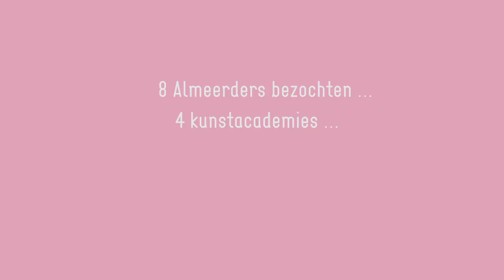Team Franc 2018 trailer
Elk jaar presenteert Corrosia de beste net afgestudeerde beeldend kunstenaars in een selectie door Almeerders. Samen met curator Fleurie Kloostra reden Astrid, Cyrina, Hong, Ingrid, Marjan, Sandra K., Sandra S. en Thomas half Nederland door.
Ze bezochten de eindexamenexposities van Academie Minerva in Groningen, de Hogeschool voor de Kunsten Utrecht (HKU), de Gerrit Rietveld Academie in Amsterdam en de Koninklijke Academie voor Beeldende Kunsten in Den Haag. Na verhit en rijp beraad onder leiding van team captain burgemeester Franc Weerwind, kwamen zij tot hun keuze voor TEAM FRANC – Graduation show 2018.

Opening zaterdag 13 oktober 2018 om 16.00u.